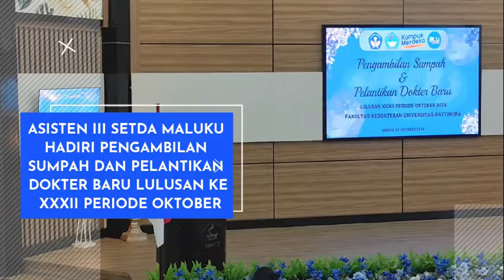ASISTEN III SETDA MALUKU HADIRI PENGAMBILAN SUMPAH DAN PELANTIKAN DOKTER BARU PERIODE OKTOBER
ASISTEN ADMINISTRASI UMUM SETDA MALUKU SARTONO PINNING, MENGHADIRI PENGAMBILAN SUMPAH DAN PELANTIKAN DOKTER BARU LULUSAN KE 32 PERIODE OKTOBER 2024, FAKULTAS KEDOKTERAN UNIVERSITAS PATTIMURA, YANG BERLANGSUNG PADA KAMIS 31 OKTOBER 2024.

KEGIATAN TERSEBUT DIHADIRI JUGA OLEH PEJABAT DAN AKADEMISI LINGKUP UNIVERSITAS PATTIMURA AMBON, PARA ORANG TUA, BESERTA UNSUR TERKAIT LAINNYA.

DALAM SAMBUTASNNYA YANG DIBACAKAN OLEH MENGATAKAN BAHWA PENGAMBILAN SUMPAH DAN PELANTIKAN INI MERUPAKAN MOMENTUM STRATEGIS, UNTUK MEWUJUDKAN PENINGKATAN KESEHATAN MASYARAKAT DI MALUKU, OLEH KARENA ITU PJ GUBERNUR BERHARAP PARA DOKTER MUDA UNTUK TERUS MENINGKATKAN KEMAMPUAN DAN KOMPETENSI, DI ERA PERKEMBANGAN ILMU KEDOKTERAN YANG SEMAKIN PESAT.